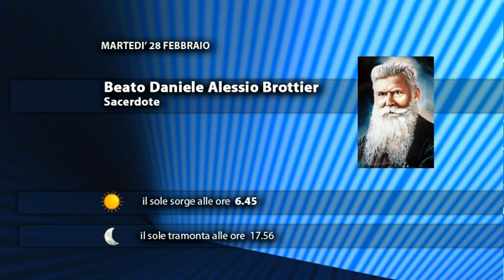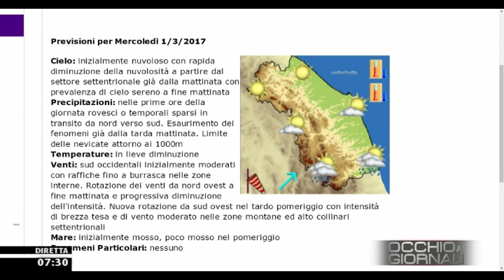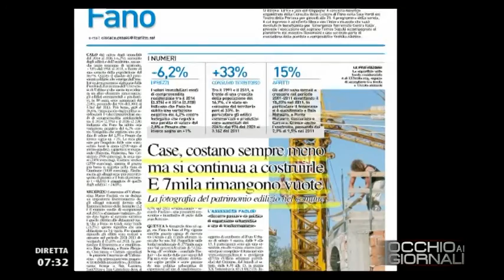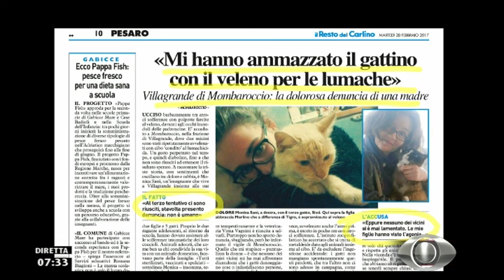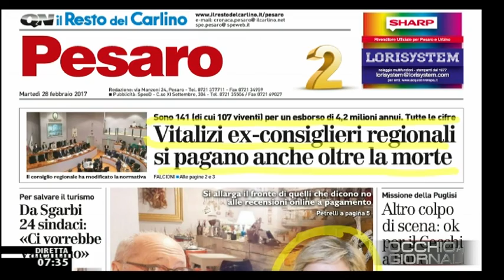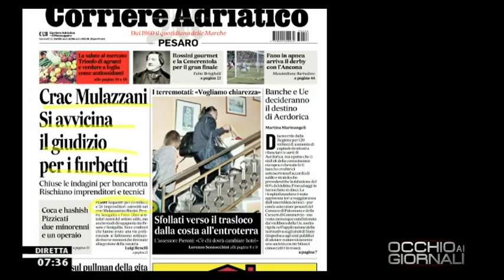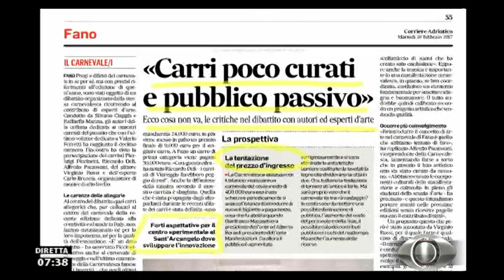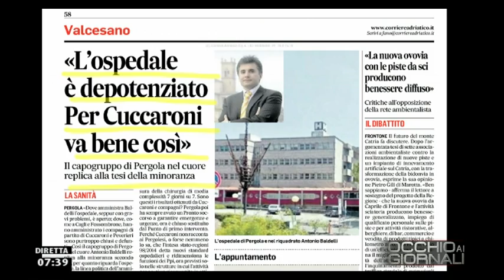Occhio ai GIORNALI 28/02/2017